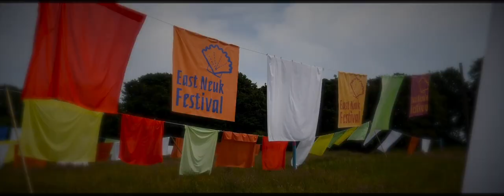The Okapi Duo at Kellie Castle, Fife, Scotland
Easy breezy vibes at East Neuk Festival’s Garden Party at Kellie Castle in Pittenweem, Fife.
Live Music Now Scotland artists were invited to entertain the afternoon crowds with free pop-up performances on the 'Drying Green'. It was a fabulous day - thanks to fiddle and acoustic guitar duo, Robbie Greig and Sean Gray, and Prismatic Winds quintet for sharing live music, al fresco.
The Okapi Duo (pictured above) features Katie Kim on flute and Brian King on guitar. Katie earned her BM in performance from Oberlin College and Conservatory, Ohio. Brian was born and raised in the culturally rich city of New Orleans, Louisiana and received his Bachelor’s Degree from Oberlin Conservatory in 2018.

Live Music Now Scotland supports talented young professional musicians in performing/training opportunities while taking inspirational live music experiences to a wide audience.